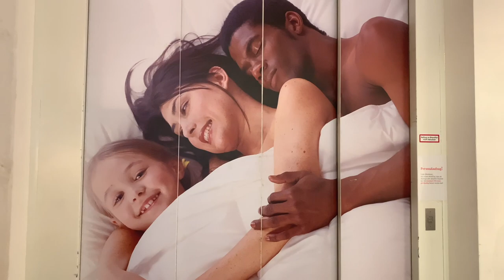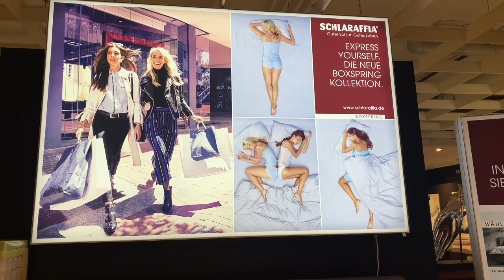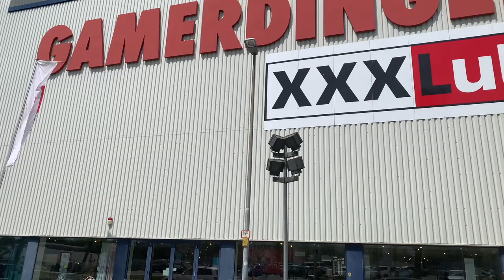KHÁM PHÁ CỦA HÀNG BÁN GIƯỜNG NGỦ Ở ĐỨC! | Vlog 134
Xin chào đại gia đình thân thương! Blume xin mời cả nhà vào xem Clip khám phá của hàng bán giường ngủ đẹp ra sao ở Đức nhé cả nhà!